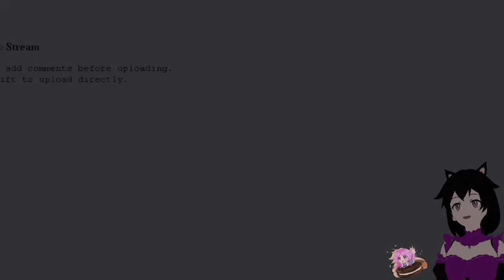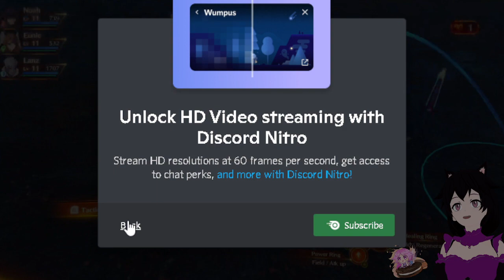Faesoblade 3: The Start of Stockholm Syndrome